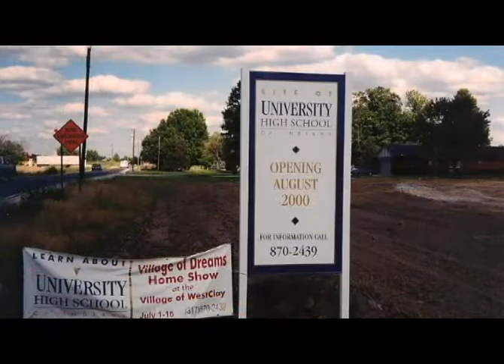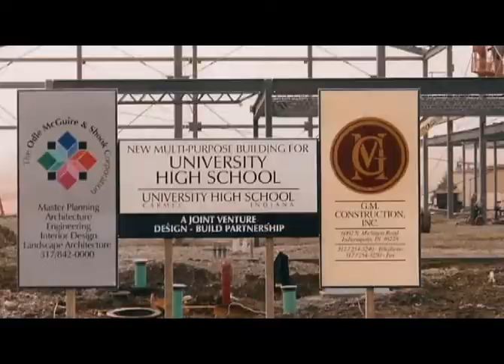University High School 10 Year Anniversary Documentary